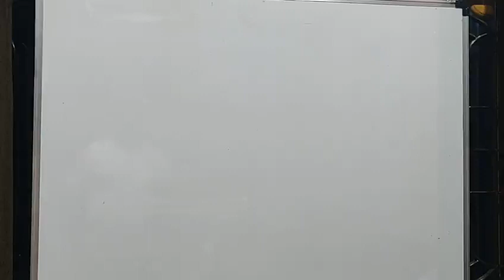बहिष्कार शब्द के लिए अंग्रेजी में BOYCOTT शब्द का ही प्रयोग क्यों होता है